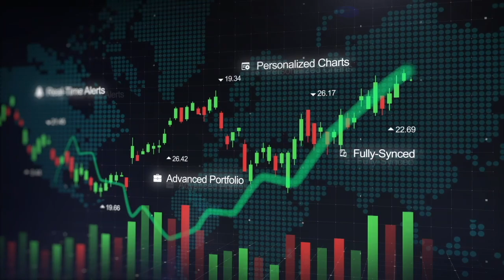Foxnews showed GOP debate with Vivek Ramaswamy & Nikkie Haley jabbing each other; Donald Trump talks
Foxnews showed GOP debate with Vivek Ramaswamy & Nikkie Haley jabbing each other; Donald Trump talks. The segment is from NBC which took it from Foxnews. In the first 2 minutes, we showed the highlighted of the show. Tim Scott started with closing the border. Then DeSantis talked about Trumped ranking up trillion in debt. Why didn't Desantis talked about Obama and Biden racking up debt. Then Nikkie Haley and Vivek Ramaswamy fight for power. The top three are doing well. Christie Chris took a jab at Trump not being at the debate. But Trump doesn't need to be there. Trump is leading in the polls.

ubscribe now to learn more.